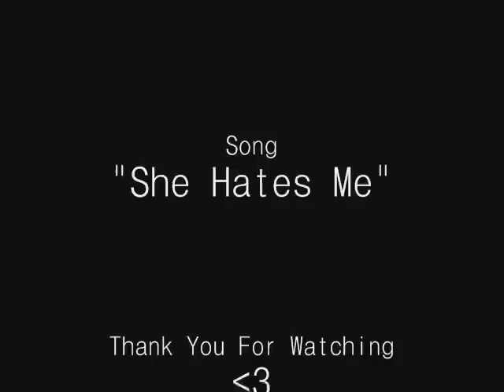She Hates Him!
What is this my fifth video or something. I think I have to much time on my hands.

*I in no way own yadda yadda yadda you get the picture*